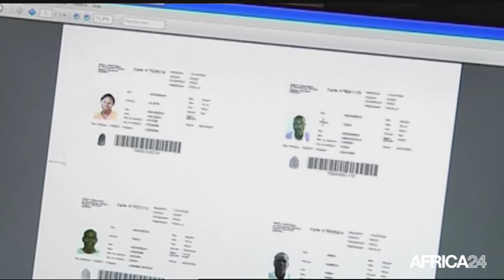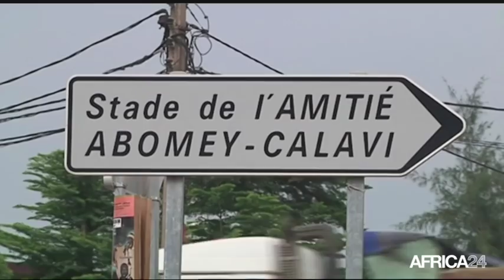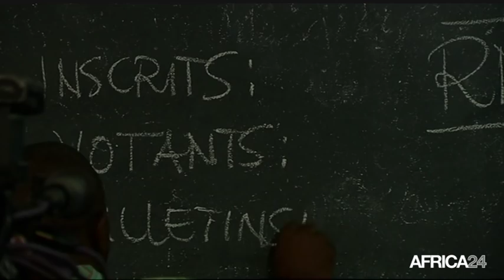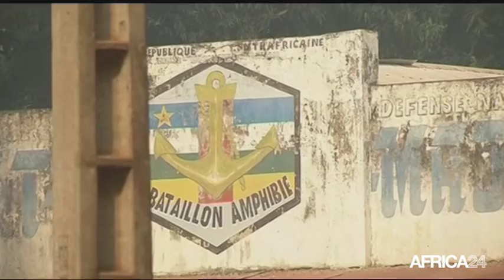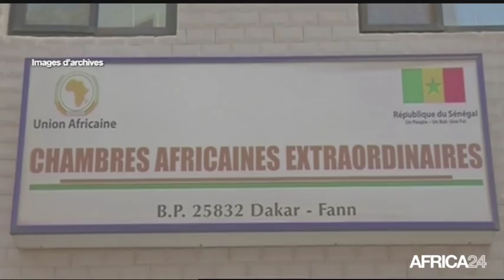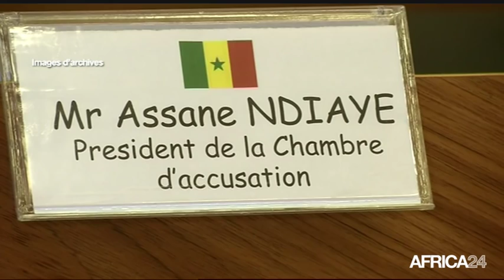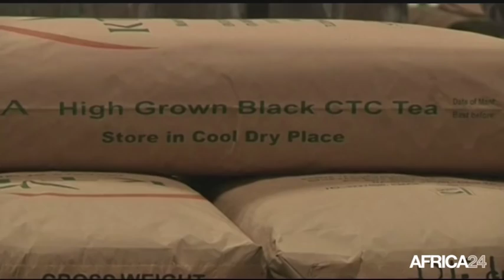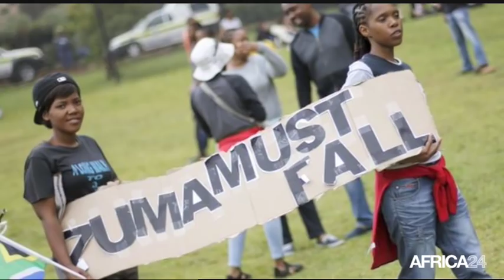Le Journal du jeudi 17 décembre - 9h GMT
Bénin, Retard du Cos-Lépi. Sénégal, Procès Habré: Fin des auditions des témoins. Kenya, L'OMC réunie à Nairobi. Bénin, Retard du Cos-Lépi.